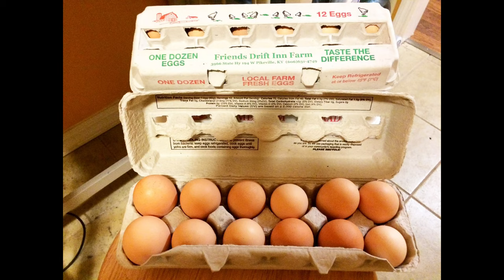Thinking of homesteading? What you need to know! | Friends Drift Inn Breakfast Chat Episode 2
Questions you need to ask before becoming a new homesteader, buying land and relocating.  Topics include water accessibility, climate and growing seasons,  soil quality, infrastructure, personal goals (and threshold for pain),  pests, varmints and deer pressure,  deciding what you want to grow including livestock and gardens, where to gather location specific information,  finding mentors, making a support network , preparing for successes (and failures) plus managing new homesteading expectations.

What kind of growing climate do you want to relocate in?  Can you tolerate extreme temperatures - hot or cold?

 Do you want to farm just for your family?  Are you aspiring to be a market farmer? How important are revenue streams the first season?   Look within to build a roadmap for the journey - being honest with yourself.

Joyce and Charlie (that's us) speak from years of experience homesteading in the Appalachian mountains. We share our ideas for "Growing a Good Life in Appalachia!"

Friends Drift Inn Breakfast Chat on Sundays 9 EST - will be going LIVE once we reach 2500 subscribers.  Come with us on the journey!

 John and Ben did NOT pay us to talk about their books - but we love them!